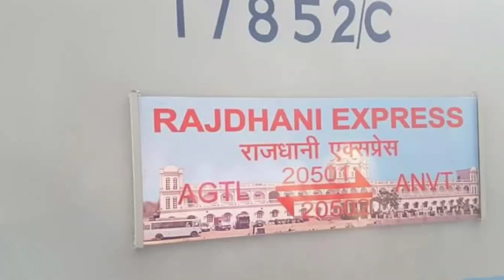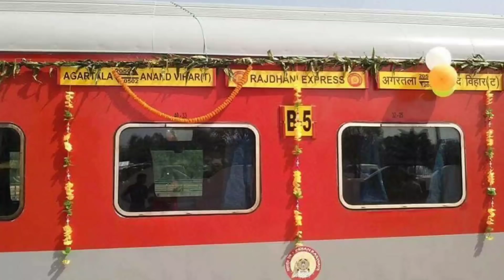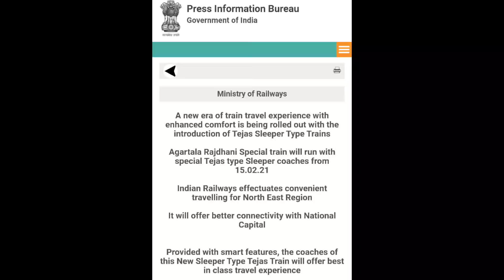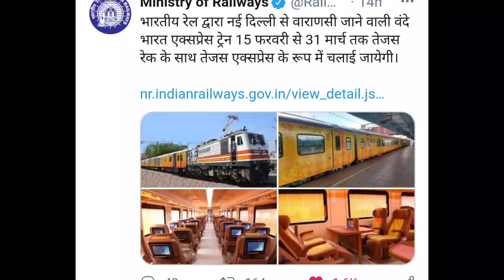NEW SLEEPER TEJAS LAUNCH & NEW TEJAS RAKES ORDER FULL TECHNICAL INFORMATION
MY GADGETS -

Mic Used -